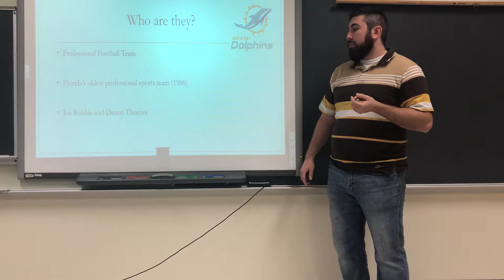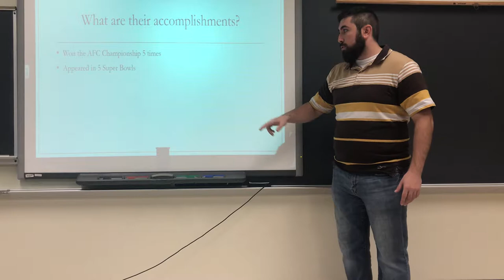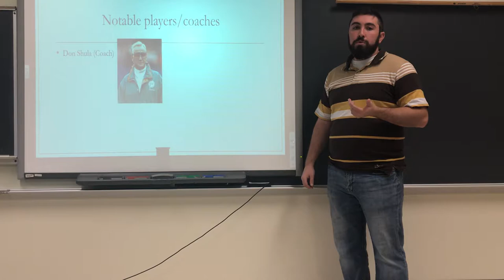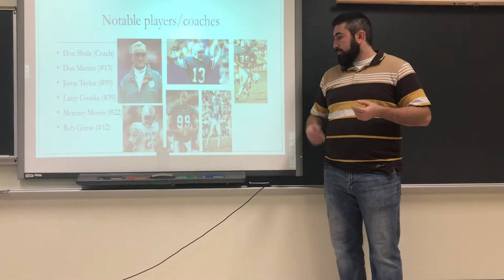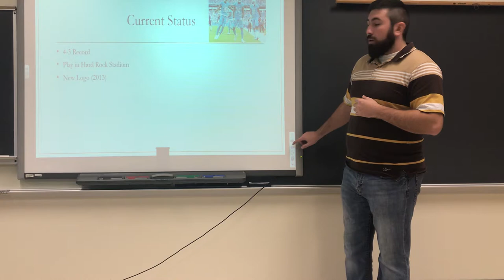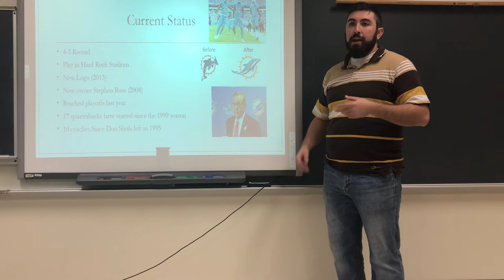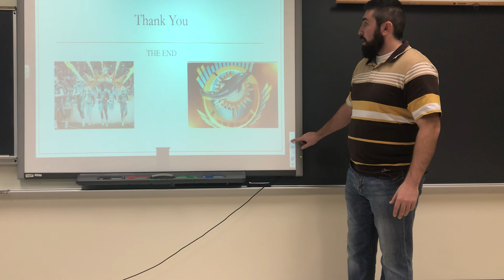Cameron Horning Miami Dolphins Presentation